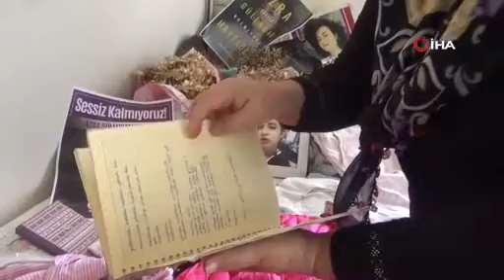Azra’nın annesi konuştu: "Hiç sevinmedim daha da acı çekmesini isterdim”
Antalya’da üniversite öğrencisi Azra Gülendam Haytaoğlu’nu vahşice öldüren ve yargılandığı davada ağırlaştırılmış müebbet hapis cezası alan katil Mustafa Murat Ayhan, tutuklu bulunduğu cezaevinde intihar etti. Ölen Azra’nın annesi Mezide Haytaoğlu ise, “Hiç sevinmedim daha da acı çekmesini isterdim” dedi